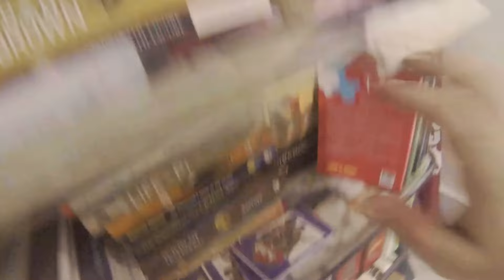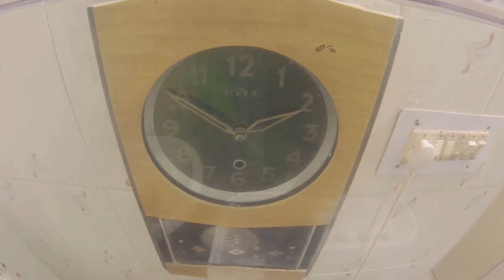UNLOCK / KCOLNU (short film)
raghu raghav garbage collection

Any reproduction or republication of this video is expressly prohibited.